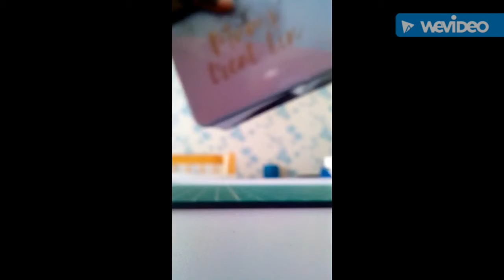Unique and special craft haul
Unique and Special craft finding in poundland and other shop